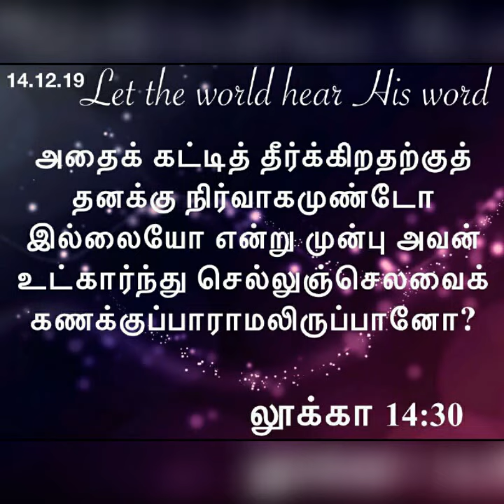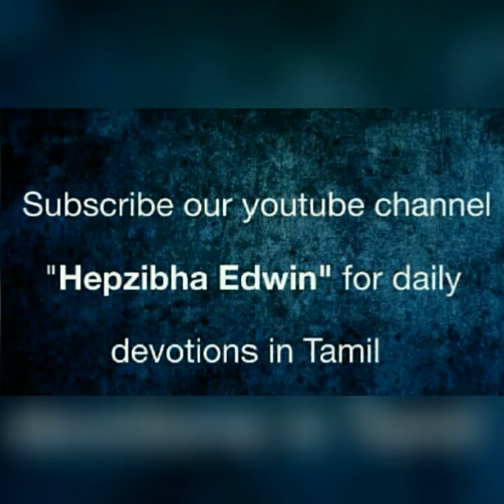Daily devotional in tamil by Hepzibha Edwin l 14.12.2019| planning